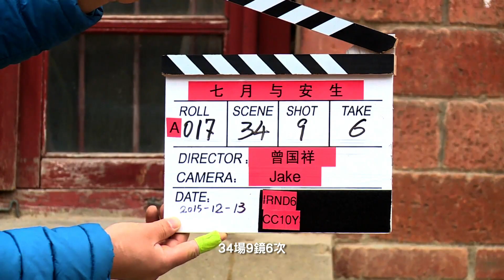曾國祥《七月與安生》專訪 即睇【爆谷製造】幕後直擊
由曾國祥執導的電影《七月與安生》改編自作家安妮寶貝的同名短篇小說，講述兩個女孩子從十三歲到三十歲的成長故事，上映後獲得極佳口碑，更入圍第53屆台灣電影金馬獎六項大獎、七項提名。電影對於女性心理和情感的細膩表達及女性自主等的刻畫更是令人對導演充滿好奇和欣賞。